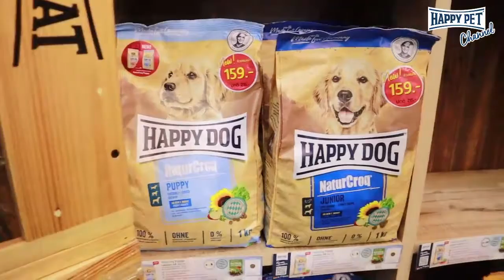Pet Expo Thailand 2020 FB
📣📣 PETTO ARIGATO

Happy Dog Happy Cat ชวนเที่ยวงาน Pet Expo Thailand 2020

ตั้งแต่วันที่ 3 - 6 กันยายน 2563
ฮอลล์ 106 บูธ P65-66
ศูนย์นิทรรศการ และการประชุม ไบเทค

เตรียมพบกับ เปิดตัวสินค้าใหม่ โปรแรงมาก !! เฉพาะในงาน
พร้อมโปรโมชั่นส่วนลดพิเศษ และของแถม อีกมากมายจาก Happy Dog Happy Cat